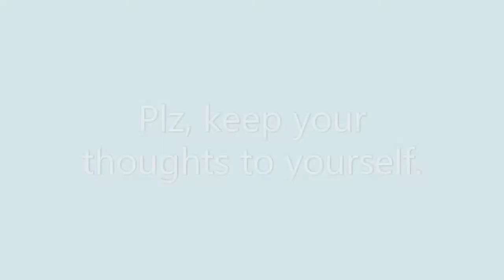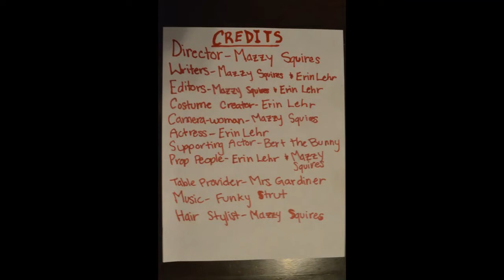Modern Magic Show (stop motion)